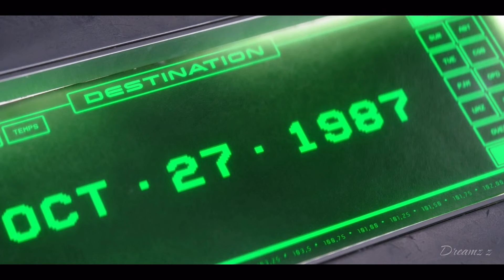Jamie & Pam || Hurricane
"... and I wish I told her that I loved her more."

Characters: Jamie Hughes and Pam Highes - Miller
Fandom: Totally Killer (Amazon Prime)
Song: Hurricane - Tommee Profitt, Fleurie

I don’t own the song or the clips.